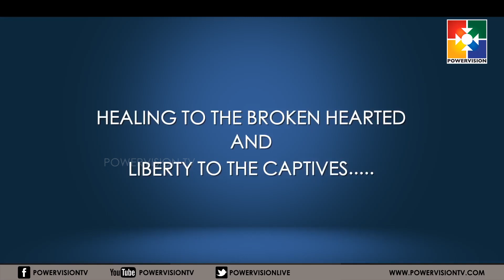Word In Power | Dr.George Varghese | Prayer And Power| "Fig Tree Dried Up" | Epi #64